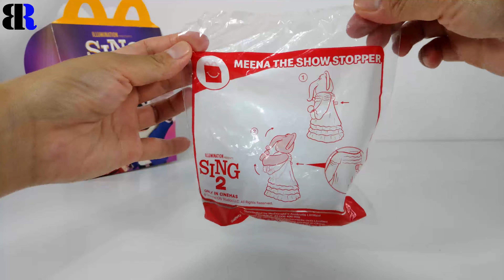Sing 2 | McDonalds Happy Meal Toy Collection 2022 2021 | Meena The Show Stopper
Happy Meal Toy Collection. Stay tune for the rest of the collection. Cheers.